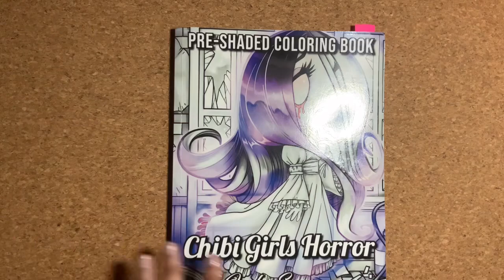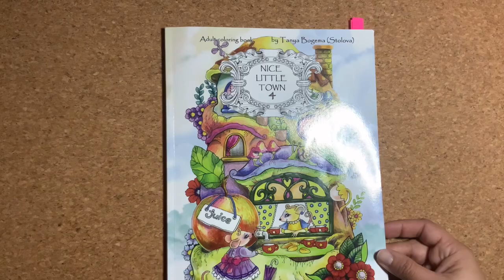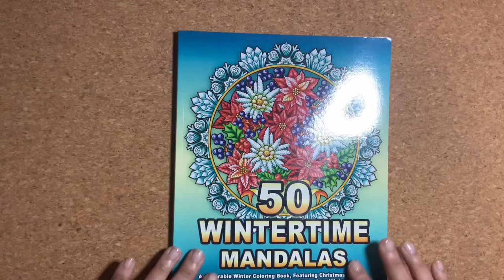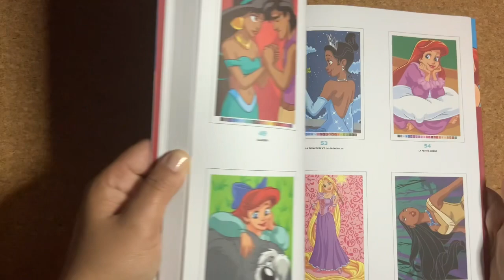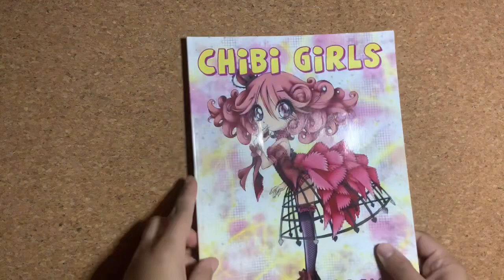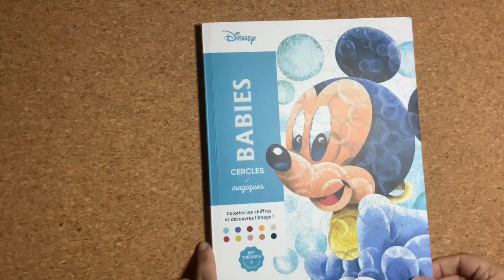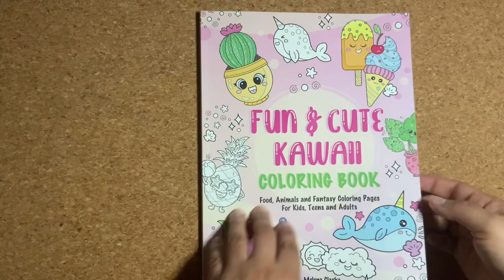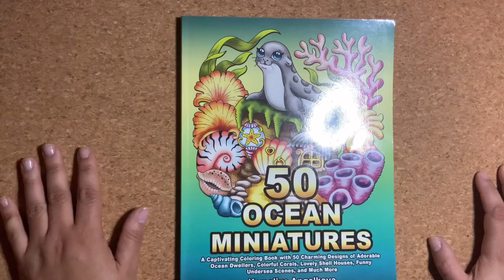My Entire Collection Part 2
This is my part 2 of my entire collection of coloring books! Hope you enjoy!

Follow me on instragram for color buddys @ Jennys Pages